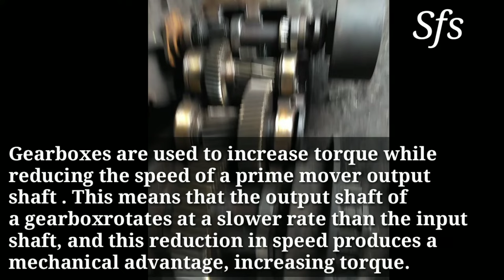gear box | Gearbox ka kya kaam hai | gearbox kise kehte hain | gearbox kaise kaam karta hai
About
is video me hum janenge ki gear box kya hota hai. gearbox ka istemal kyu Kiya Jata hai. gearbox ka kya kaam hai. Gearbox me gear ratio ka kya matlab hota hai.

1 what is gearbox.
2 why gearbox is used.
3 Meaning of gear ratio in gearbox

About channel
In this channel you get videos on industrial and technical fields.
mostly mechanical equipment and machines and its function in hindi.
also some mechanical erquipments maintenance videos.